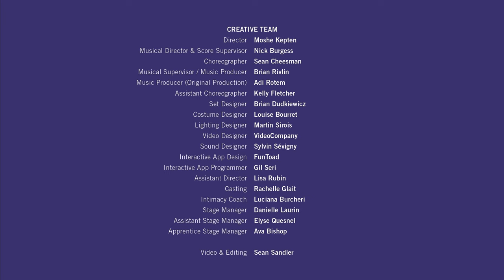April Fools Reviews are In!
April Fools is so good, it's taboo - but don't just take our word for it! See what others are saying about the show in this brand-new trailer.

CAST
EVA Eva Foote
DANIEL Daniel Murphy
CONFIDENCE Julia Juhas
DOUBT Dominique LeBlanc
MORALITY Heather McGuigan
LIBIDO Jamie McRoberts
POET Ruthie Nkut
MUSIC Zou Zou Robidoux
STANDBY Rosie Callaghan
JOSH (VOICE) Andrew Shaver

CREATIVE TEAM
CREATED BY Keren Peles
ADAPTED BY Akiva Romer-Segal
FROM A TRANSLATION BY Shelly Ben Shachar
DIRECTOR Moshe Kepten
CHOREOGRAPHER Sean Cheesman
MUSICAL DIRECTOR AND SCORE SUPERVISOR Nick Burgess
MUSICAL SUPERVISOR Brian Rivlin
INTIMACY COACH Luciana Burcheri
SET Brian Dudkiewicz
COSTUMES Louise Bourret
LIGHTING Martin Sirois
VIDEO VideoCompany
SOUND Sylvin Sévigny
MUSIC PRODUCER (ORIGINAL PRODUCTION) Adi Rotem
MUSIC PREPARATION Ran Raiten
INTERACTIVE MOBILE APP FunToad
CASTING Rachelle Glait
ASSISTANT DIRECTOR Lisa Rubin
ASSISTANT CHOREOGRAPHER Kelly Fletcher
STAGE MANAGER Danielle Laurin
ASSISTANT STAGE MANAGER Elyse Quesnel
APPRENTICE STAGE MANAGER Ava Bishop

PERFORMANCES
May 1 to May 22, 2022

Previews:
Sunday, May 1 – 2:00 p.m.
Monday, May 2 – 8:00 p.m.
Tuesday, May 3 – 8:00 p.m.
Wednesday, May 4 – 8:00 p.m.

Regular Run:
Tuesday to Saturday – 8:00 p.m.
Sunday and Monday – 7:00 p.m.

Regular Run Matinées:
Saturday and Sundays – 2:00 p.m.

VIRTUAL SUNDAY @ THE SEGAL
An enriching, online, pre-show lecture on the ideas and themes of the play streamed live on the Segal’s Facebook and YouTube pages.
Sunday, May 1 – 11:00 a.m.

TNL
The ideal night out for theatre-lovers in their 30s, 40s, and 50s!

AUDIO-DESCRIBED PERFORMANCE
In collaboration with Connec-T, this performance allows patrons to use the “Mobile Connect” app on their personal phones to hear enhanced sound and a detailed audio description of the performance narrated live.
Saturday, May 21 at 2 p.m.

WITH THE GENEROUS SUPPORT OF: Bensadoun Family Foundation, Azrieli Foundation
AND ADDITIONAL SUPPORT FROM: HarbourVest